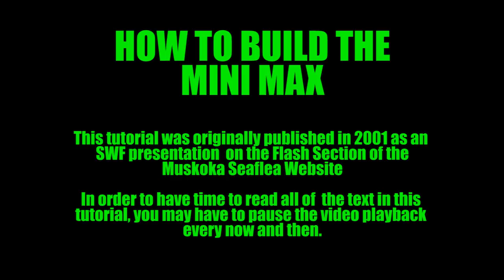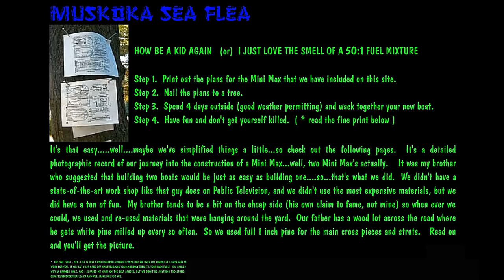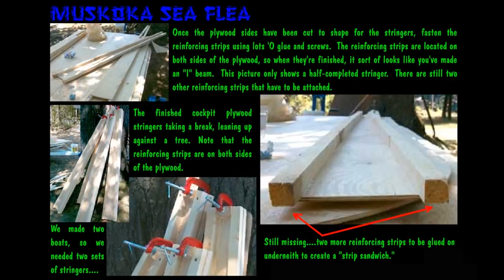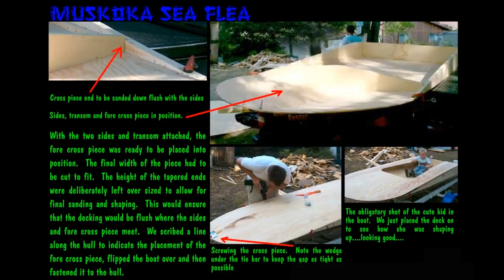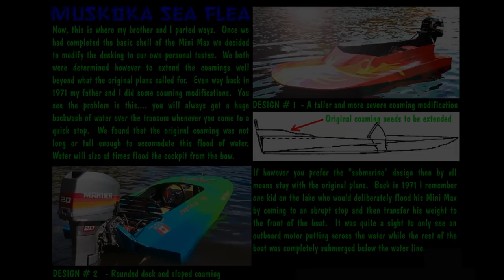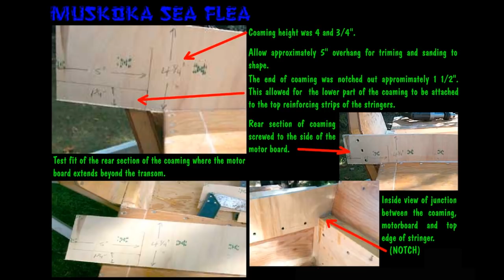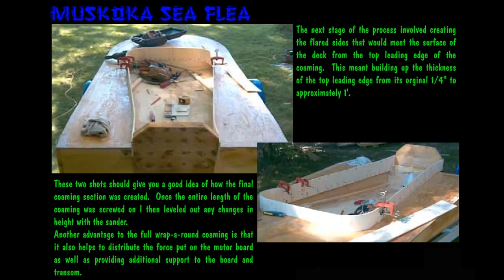Mini Max Building Tutorial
This tutorial was originally published in 2001 as a Flash presentation on our website.  We have now converted it to a video format to make it easier to view for those of you who do not, or can not install the Flash Player.  (iPhone people mostly)  Enjoy.